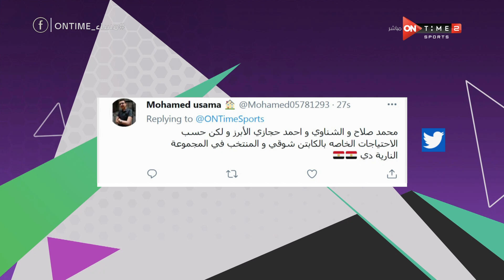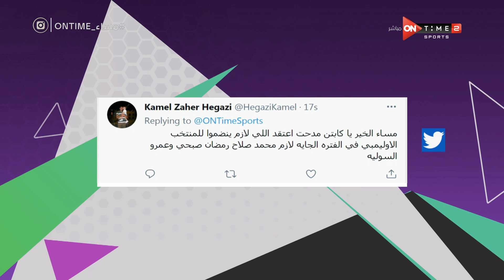جمهور السوشيال ميديا يتفاعل مع سؤال الحلقة .. اختار 3 لاعبين من الكبار للتواجد مع المنتخب الأوليمبي